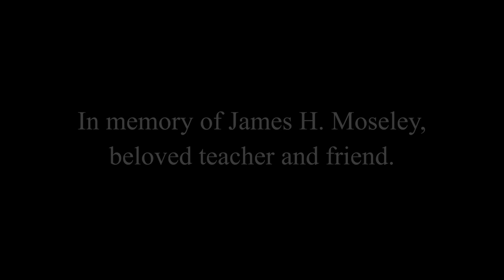Fantasie by Olivier Messiaen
Stephen Key, oboe
Ryo Yanagitani, piano

Recorded on June 14, 2021, at Sono Luminus Studios in Boyce, VA.
Audio Engineer/Videographer, Josh Frey
Lighting, Michael Patrick Key